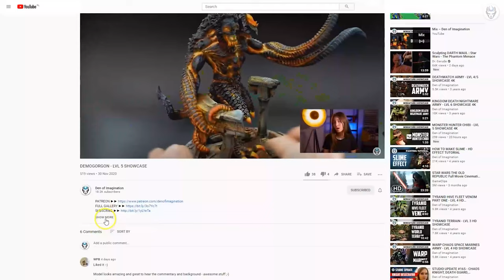DRUKHARI - LVL 5 MINIATURES SHOWCASE 4K